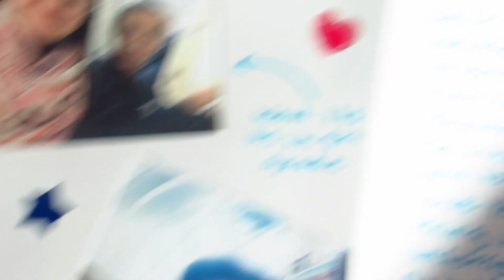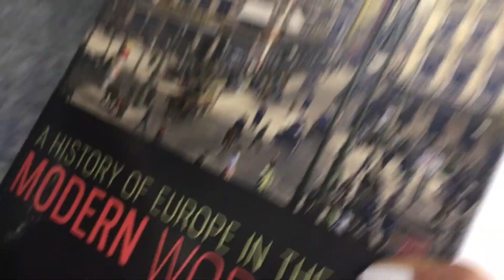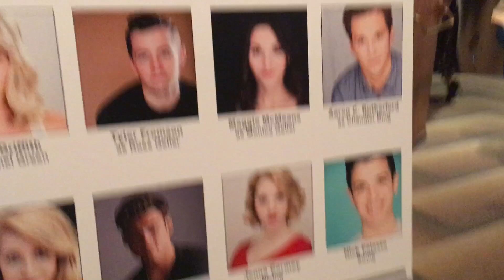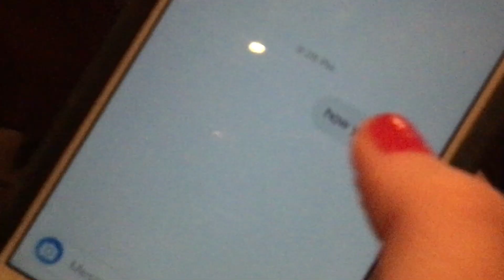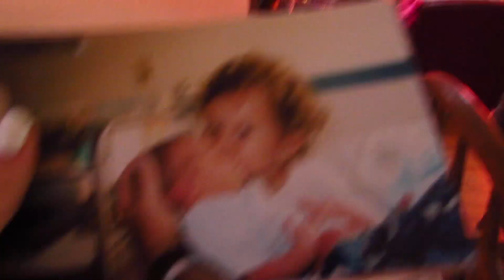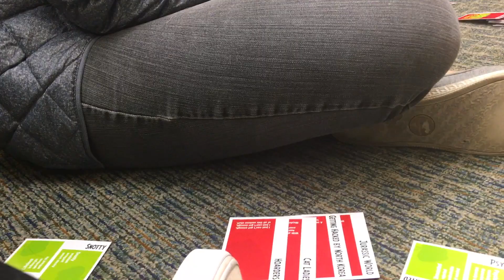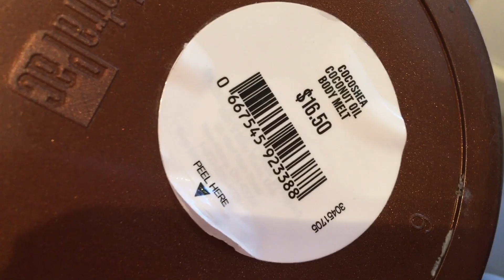a week in my life in high school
hehe